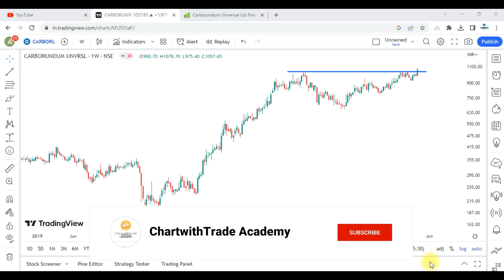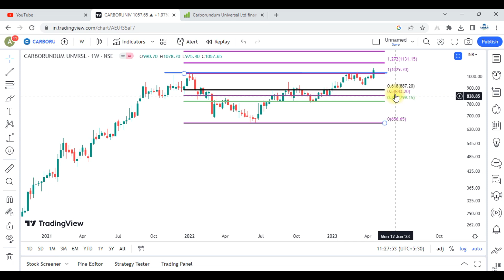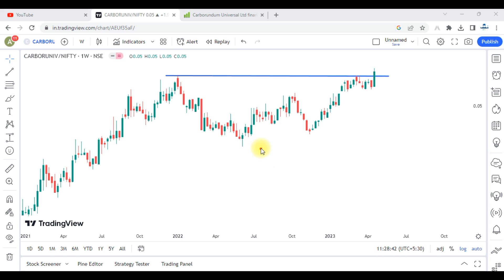Chart Of The Week !! 23 April 2023 !! Details Price Action Analysis !!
Chart of the Week series discussed only good technical charts of stocks and indices . This is the only purpose for education.

IMPORTANT POINTS FOR STOP LOSS -

1) There is no perfect stop-loss strategy. ( SL may be increase or decrease as per your risk )
2) There is no perfect indicator that will warn you that this is a failed breakouts .
3) There is only managing risk and pre-defined stop loss with perfect  position sizing makes you perfect.

If you till do not Open Demat & Trading account you can Open Free Account from below Link -